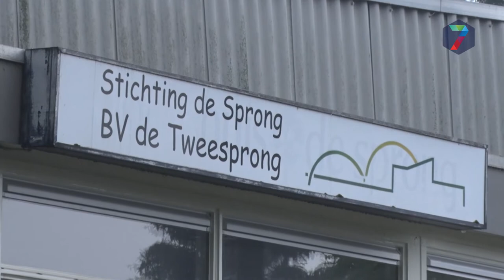De Sprong in financiële problemen: gemeente springt bij